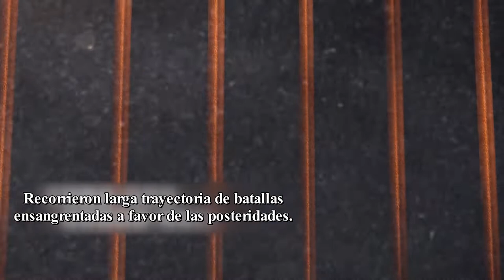Por el futuro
Recuento audiovisual sobre la importancia del esfuerzo y el sacrificio para crear una nación como la RPDC.
11-Sept-2022
CDMX